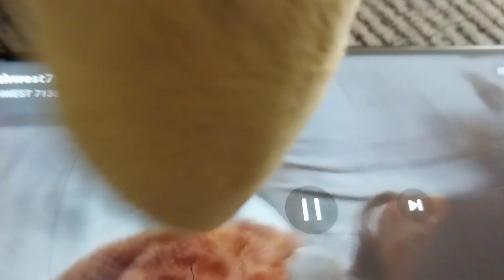WN7138 film: area51 raid rehashed